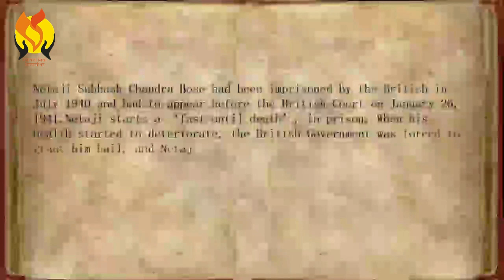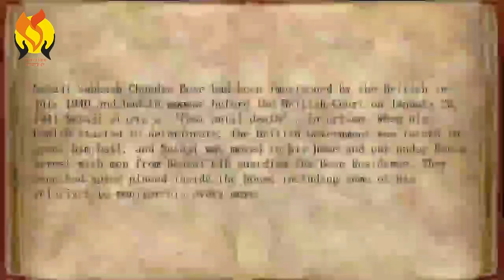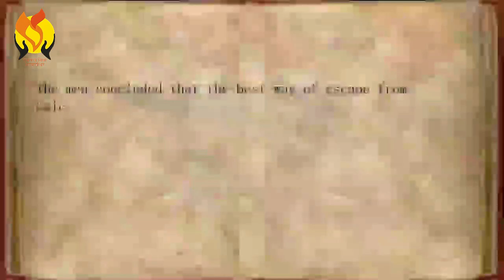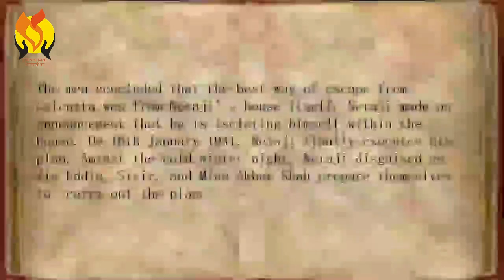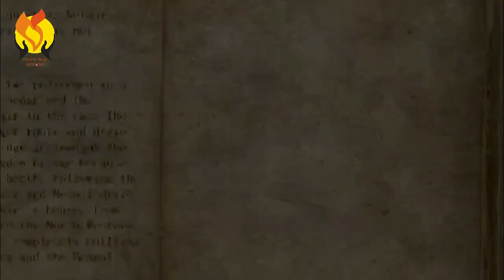Birla Divya Jyoti Celebrates 125th Birth Anniversary of Netaji Subhash Chandra Bose